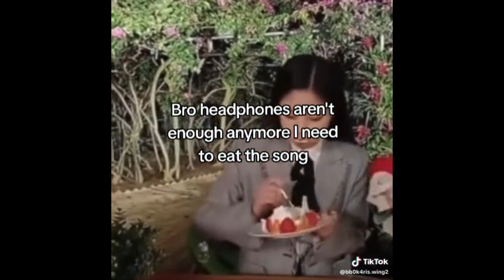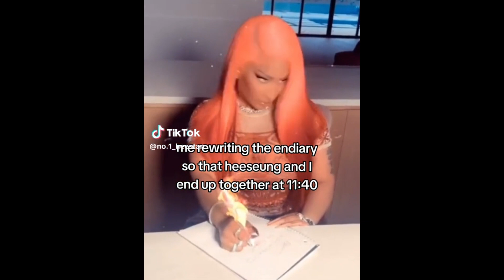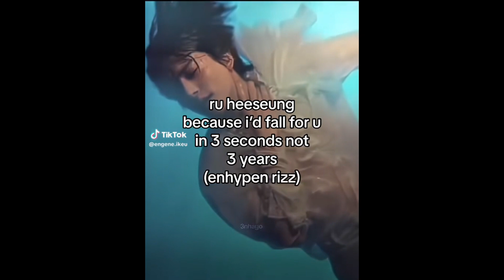enhypen memes #85 cuz models should be thankful sunoo chose to be a kpop idol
˗ˏˋ Hi everyone, Rikiz is back!🍓´ˎ˗
with: *enhypen memes*

stay safe and take care of yourselves.✧.*

KPOP MEMES
ENHYPEN MEMES
ENHYPEN TIKTOK
KPOP TIKTOK
to cure your depression
enha txt crumbs
enhypen ff
enhypen Jake
enhypen niki
enhypen imagine
Jaywon Ramyeonz Sunki Sunjay Jakehoon Wonki Sunwon Jayke JYP Hybe Yunki
Heejake Sunsun Pocketz Heewon Heeki Heehoon Heejay Jayhoon Jay why pee
bts txt funny chaotic fruity goofy memes edits viral iconic 엔하이픈 funnymoments kpopmemes korea enhypenff